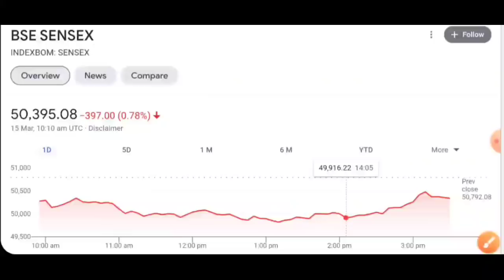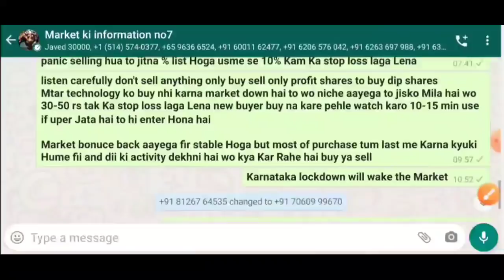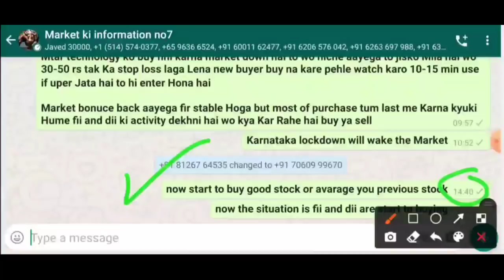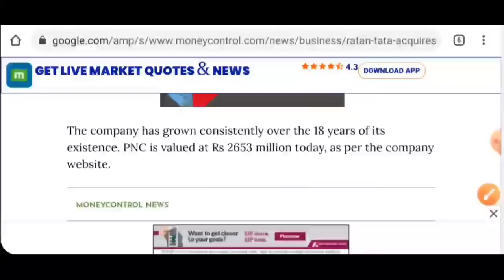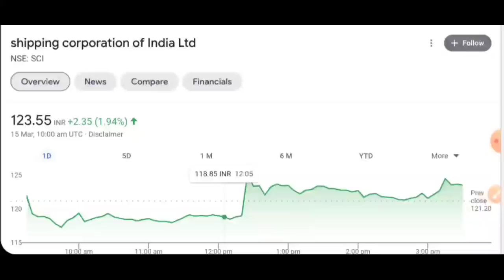रतन टाटा ने ख़रीदा बड़ा माल कंपनी में 10% परसेंट का अपर सर्किट | sci latest news | Anupam rasayan gmp